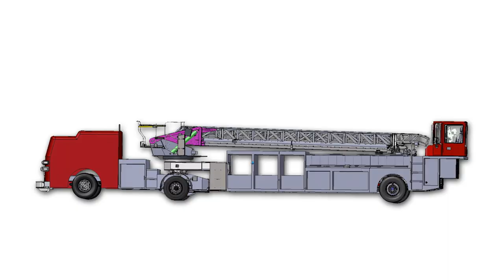Sutphen Corporation Introduces the Sutphen TDA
The Sutphen TDA
On Scene This Fall.